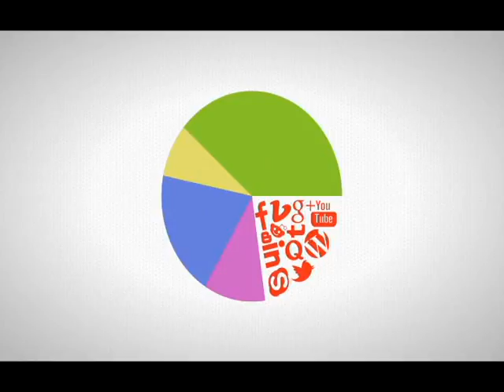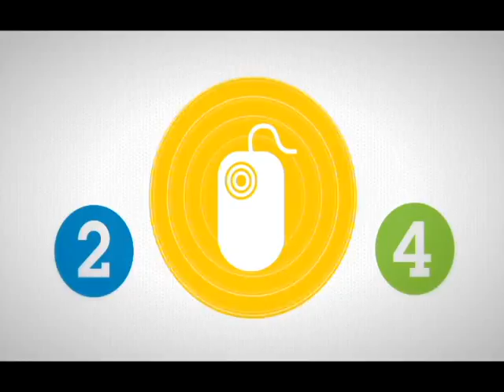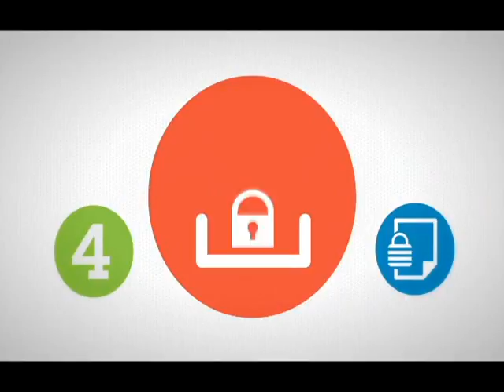Safer Internet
Διεθνής Ημέρα Ασφαλούς Διαδικτύου 2015
Βίντεο για τον Διαγωνισμό παραγωγής σύντομου βίντεο για την ασφαλή χρήση του Διαδικτύου
Τεχνική Σχολή Λάρνακας

Safer Internet Day 2015
Video entry for the short film competition about the safe use of the Internet
Larnac Technical School